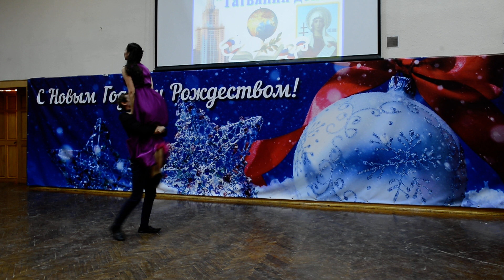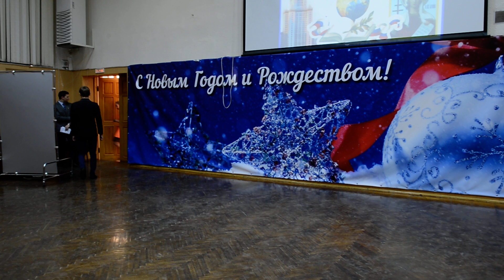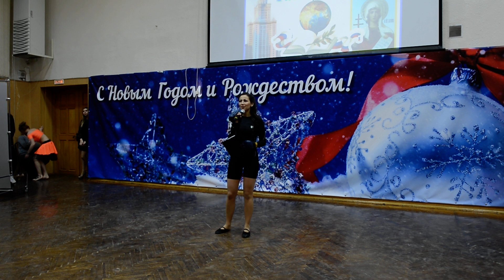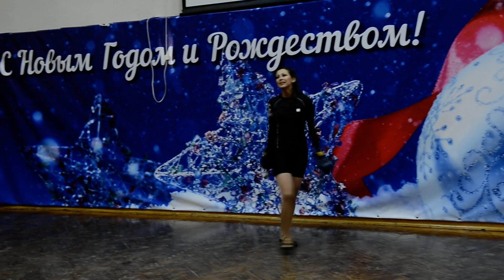Татьянин день в ХГУЭП Хабаровск